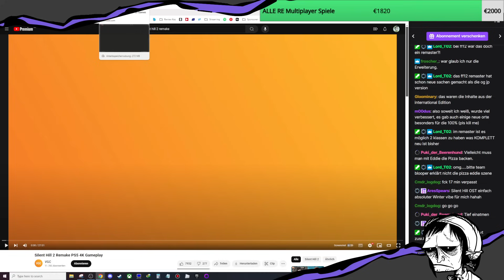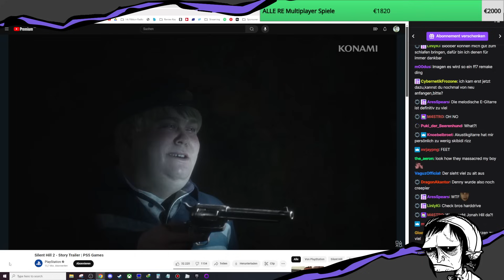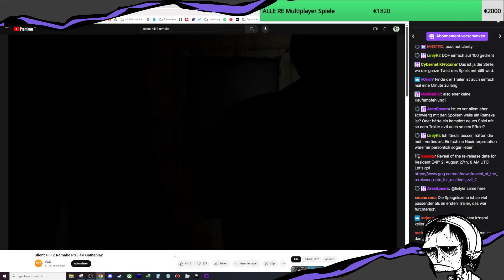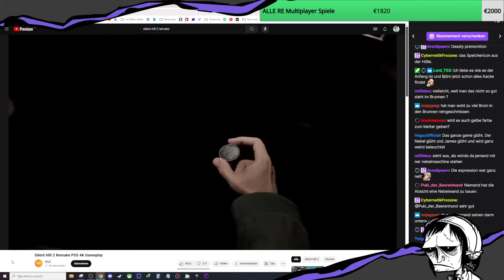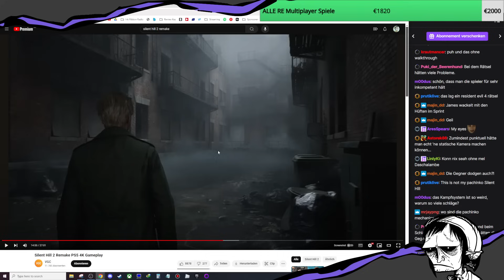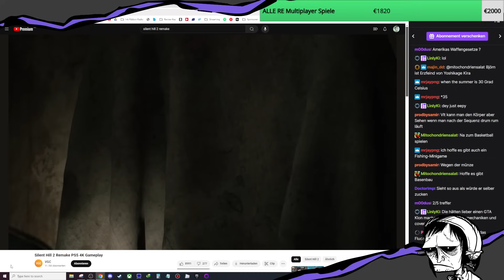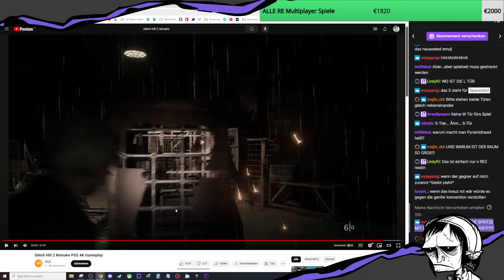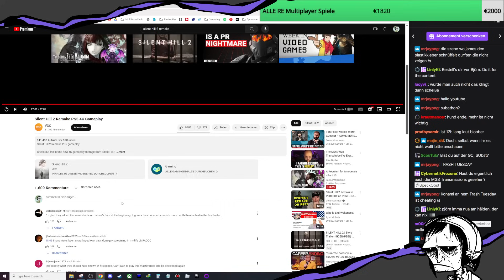SpeckObst reagiert auf das neue Silent Hill 2 Remake Gameplay und ist überrascht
Das Silent Hill 2 Remake bekam plötzlich einen neuen Story-Trailer, der leider viel zu viel aus der Handlung zeigt sowie 27 Minuten Gameplay der ersten Stunden bis zum Pyramid Head Kampf im Apartment. Aber habt ihr wirklich gedacht, es würde mir plötzlich gefallen?